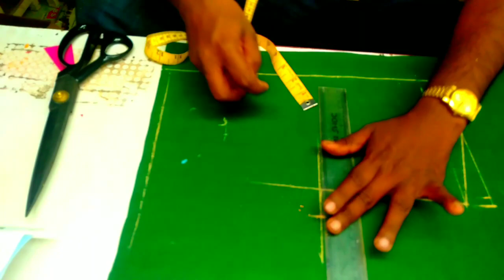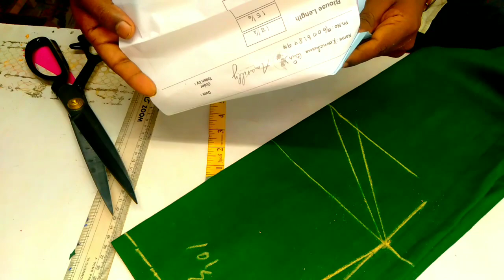பேக் ஹூக் பிரின்சஸ் கட்டிங் இன் தமிழ்